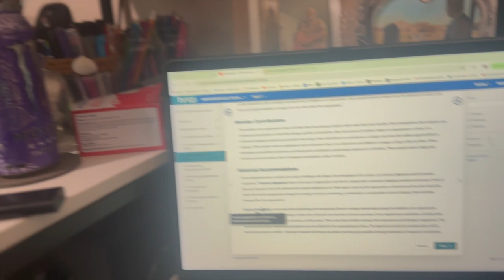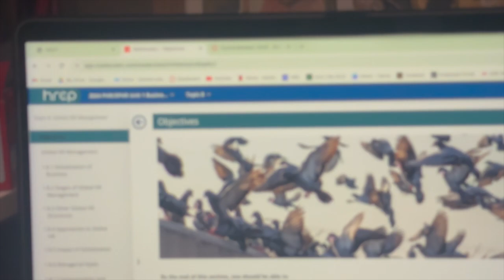A Day In The Life: Homework Day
Hey hey! In this video I take you along with me for a day in my life, student edition with a lot of homework

Hi y’all! I’m Rachel Flores! I am a 23 year old married college student working with an internship and I’m also a dog momma to Ranger! Ranger is a long haired miniature dachshund and is 2 years old! Come along with me as I try to get through my year of graduate school and navigate life in general!